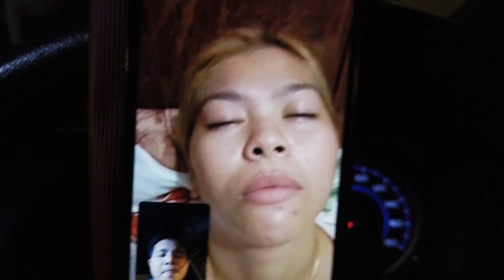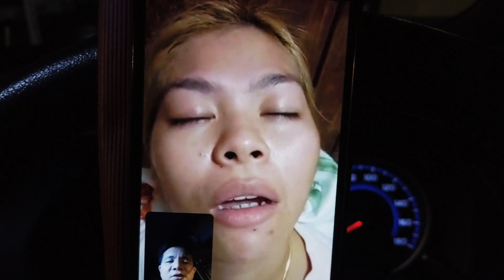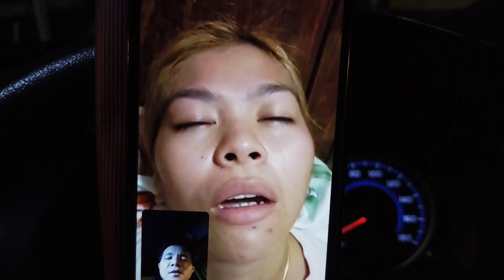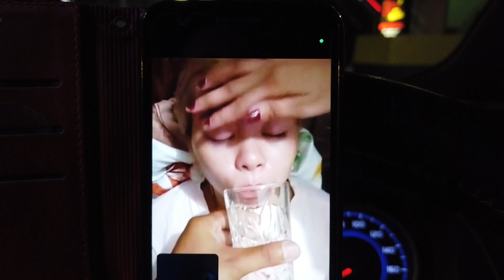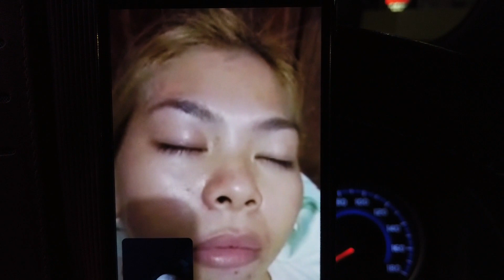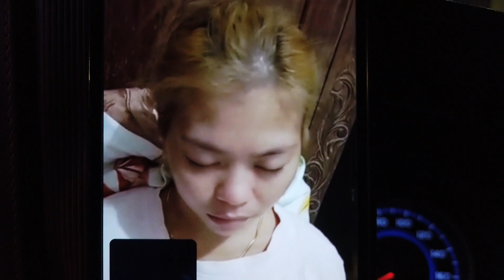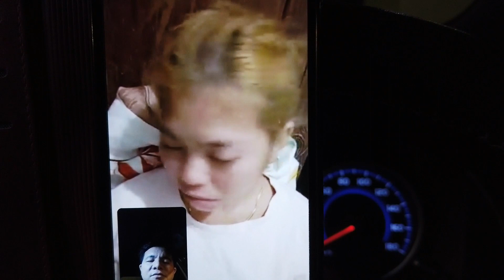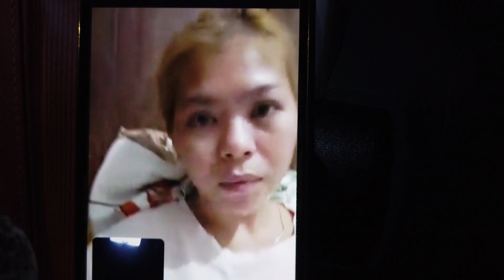6 na Aswang at Mangkukulam Huli ,Pinarusahan ng kamatayan sa Dasal ng Dios Ama natin,online healing